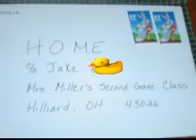home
This past weekend I had an Easter guest.  Flat Stanley.  We took a virtual tour of the world together via the internet and made this fruitcake video for all the students in the world who are following the adventures of Flat Stanley.